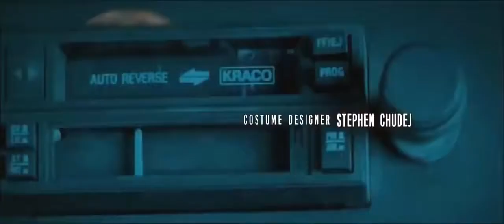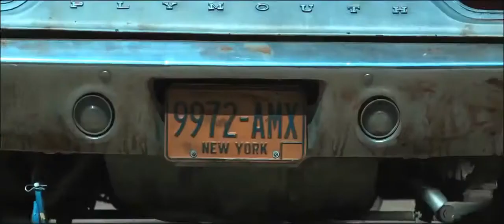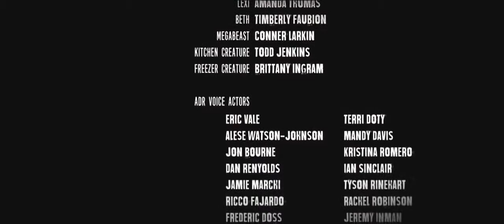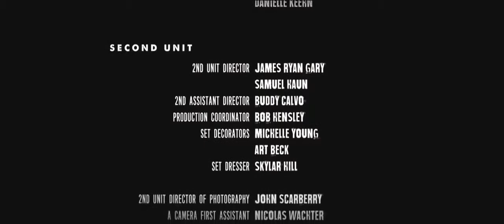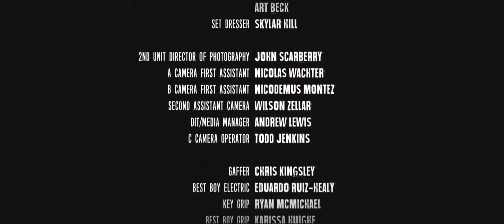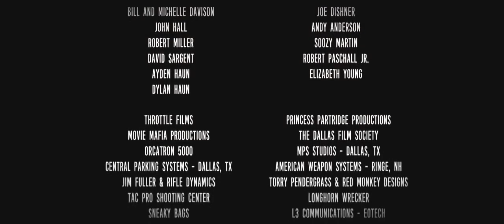Horror Movies 2015 Full Movie English New Action American English Scary Movie -HD